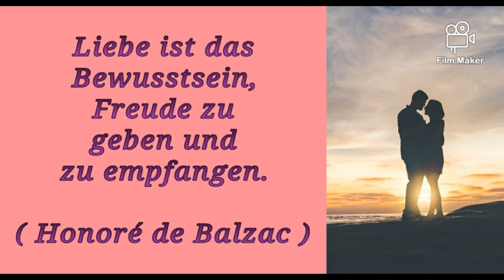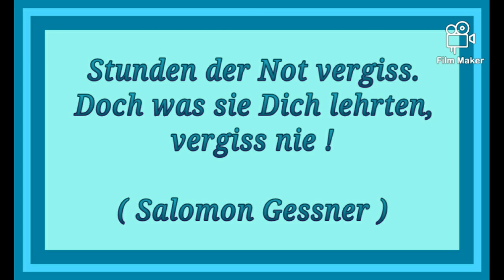12 Sprüche / Zitate zum Nachdenken * Julebuergerfee